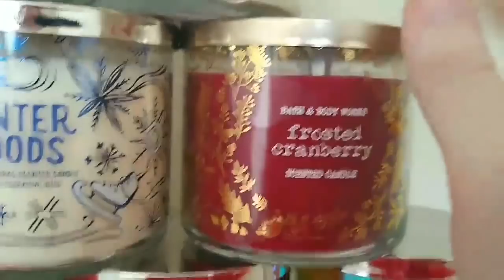BATH AND BODY WORKS CANDLE DAY!!!! 2018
Today's video is a bath and body works haul. It was candle day! Which mean all candles were $8.95. But you are allowed to use coupons on top of that, Therefore I used 1 $15 off 40 coupon on 5 candles making each candle $5.95. Then I used 1 $10 off 30 coupon on 4 candles, making each $6.45. For the rest of the candle ( I bought a lot) I used a 20% off coupon in my email making them $7.16 each!!! It was such fun. My son Braydon tagged along with me and was a huge help. I did 3 seperate transactions. The first was of the five candles using the $15 off 40, and using a free item up to $13.50 value ( I got a candle holder). The second transaction was of the 4 candles using the $10 off 30 and another free item coupon up to $5.50 ( I got a hand lotion). The last transaction was of the rest of the candles. I think Im officially set for the year!